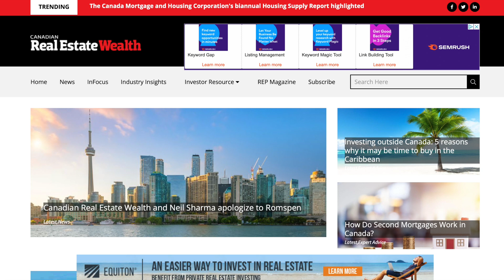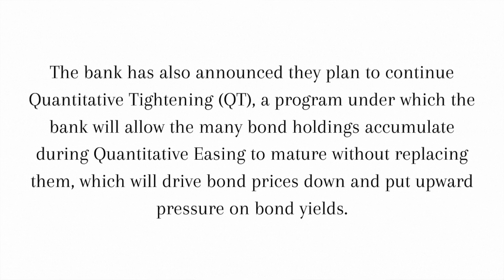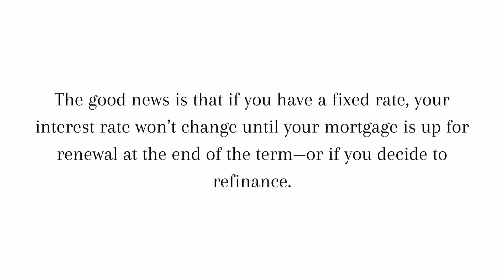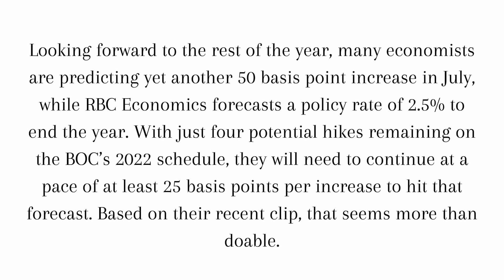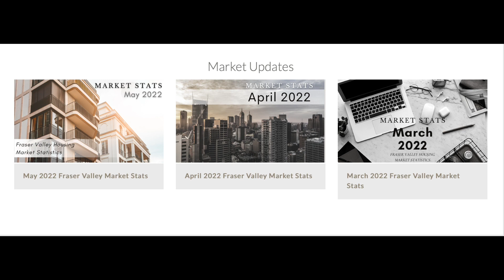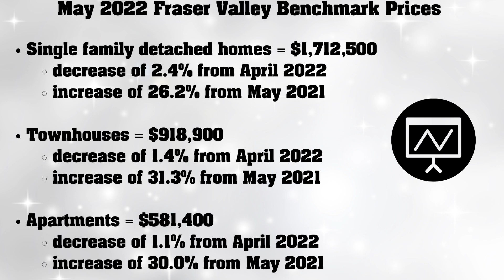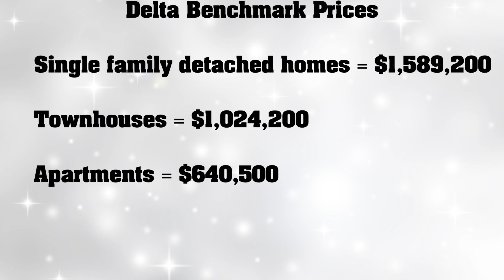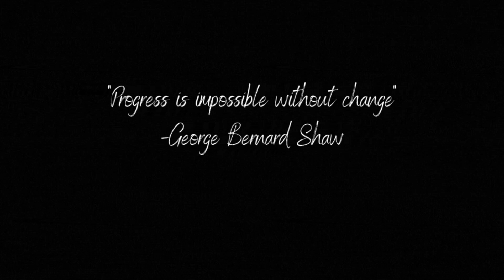May Stats And Bank of Canada Interest Rate Updates (Full Version)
It's that time again -- STATS!

On the first half, Michele Cummins and Curtis Pope discuss the current Bank of Canada interest rate updates.  Then, Michele and Curtis talk about the May stats for the Fraser Valley Real Estate Market and share benchmark pricing for Abbotsford, Mission, White Rock, Langley, Delta and Surrey.

Are you interested in real estate tips and advice?